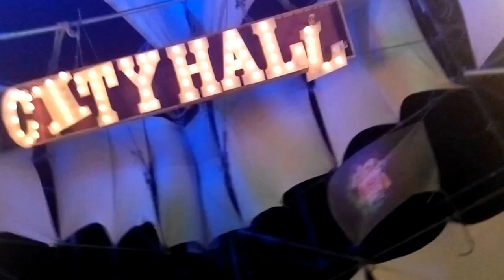Black Rock City, Burning Man, CITY HALL deserted night time ghost camp Playa bike ride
Riding around Black Rock City one night and came across CITY HALL which was well lit but deserted ... an abnormally QUIET location amid all the general fun and games hustlin' bustlin' circus carnival atmosphere that defines most night time Burning Man activities ...